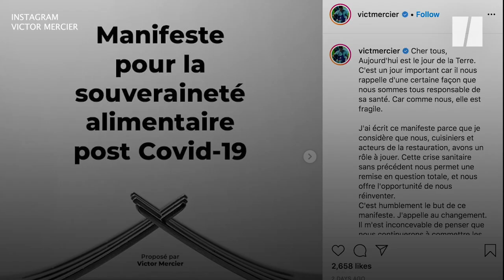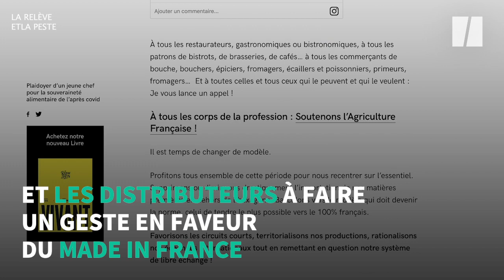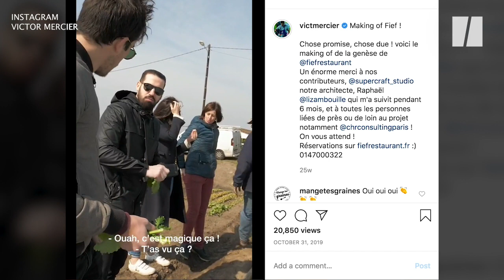Cet ancien finaliste de Top Chef veut nous faire sortir de la crise en consommant mieux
Ancien finaliste de "Top Chef", le restaurateur a publié un manifeste pour convaincre ses confrères et consommateurs d'acheter et produire de manière plus responsable.

NB: À propos de la taxe de saisonnalité: "L'exemple sur les asperges et les tomates est bien sûr caricaturale. Il ne s'agit pas du tout des mêmes modes de production, j'en suis bien conscient. J'ai utilisé cet exemple parce que c'était la saison des asperges et pour faire comprendre rapidement l'idée au grand public", précise Victor Mercier.